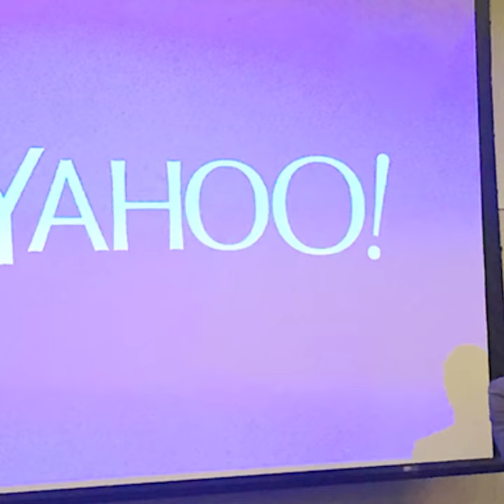The End Of TV As We Know It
TV is about to change forever and broadcast television networks may face the same fate as DVDs and CDs. Either way, it's the end of TV as we know it.